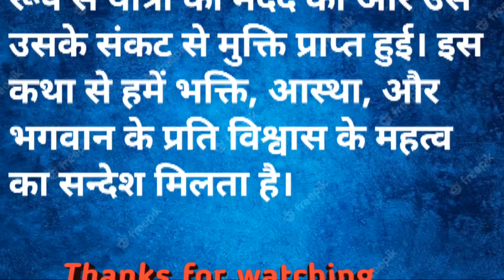माता खारवी की कथा हिन्दी कहानी mata kharvi ke katha hindi kahani